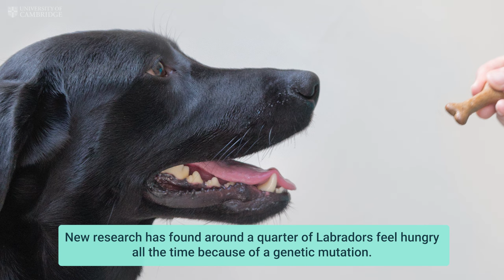A quarter of Labradors are hard-wired for obesity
New research finds around a quarter of Labrador retriever dogs face a double-whammy of feeling hungry all the time and burning fewer calories due to a genetic mutation.

This obesity-driving combination means that dog owners must be particularly strict with feeding and exercising their Labradors to keep them slim.

The mutation is in a gene called POMC, which plays a critical role in hunger and energy use.

Around 25% of Labradors and 66% of flatcoated retriever dogs have the POMC mutation, which researchers previously showed causes increased interest in food and risk of obesity.